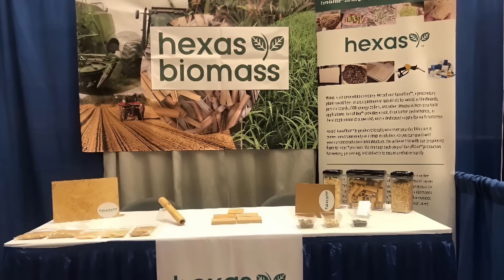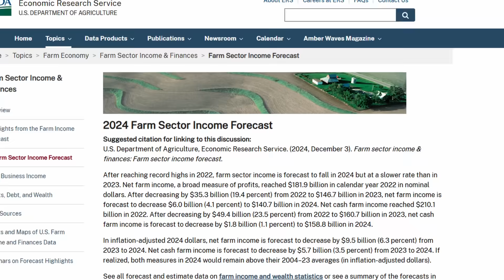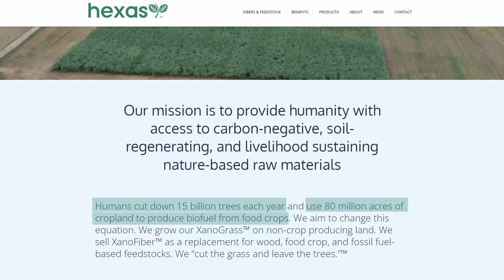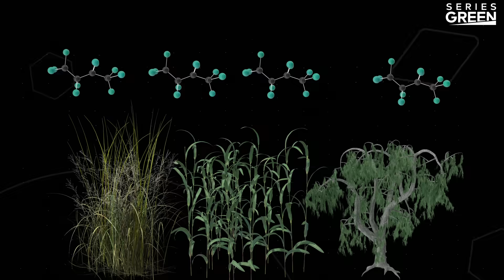How This Giant Grass Could Save 15 Billion Trees A Year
Hexas Biomass founder Wendy Owens is transforming the raw materials industry with forest-friendly biomass production. Her “cut the grass, leave the trees” approach is creating a new model for sustainable agriculture.

Series Green features the entrepreneurial stories, insights, and tactics behind successful venture-backed climate-tech companies, straight from the founders.

Join our diverse community of entrepreneurs, investors, operators, and critical thinkers, all united by a shared mission to leverage business and technology for a more sustainable future.

We feel deeply grateful for this partnership with Hexas Biomass and look forward to sharing more climate-tech stories, insights, and tactics with the world.